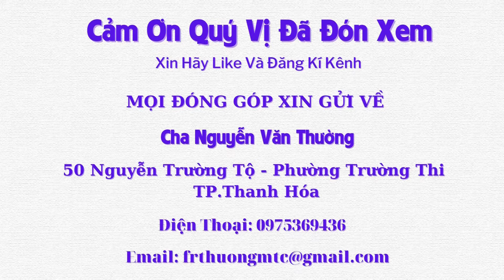Trăm Ngàn Thứ Khổ Đau Trên Cuộc Sống Con Người - Tập 797